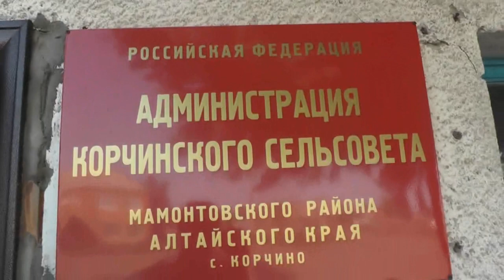Корчинский сельсовет – отдать им документы о том,, что стали музейными. 07. 06. 2018